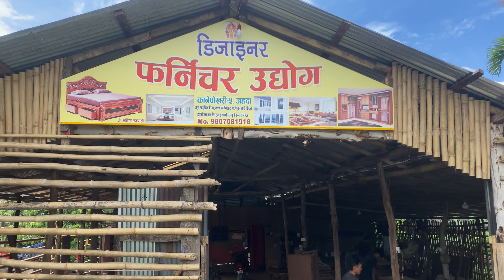LIFE MA FIRST TIME SATHI KO RAP SUNDAI 🎶🥰😅|| AKA SE NAN RAP BOY 🤘